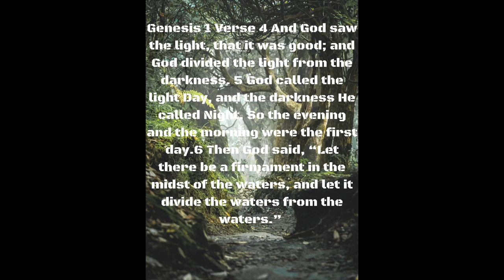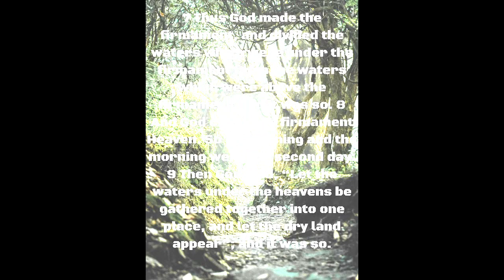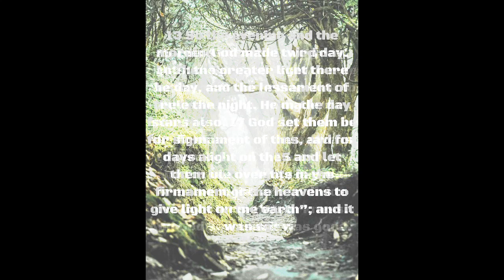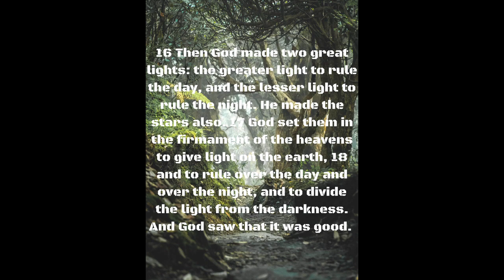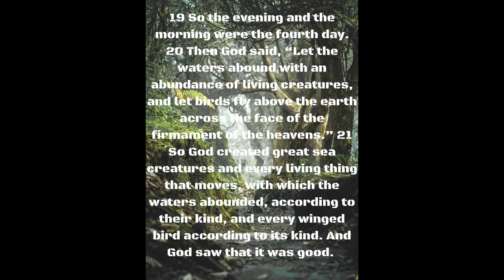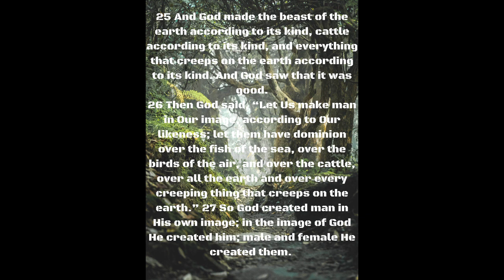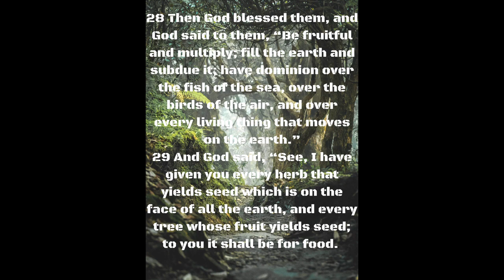BIBLE - King James Version - Genesis - Chapter 1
Greetings Ladies and Gentlemen thank you for joining us in this reading of the Word of G_d Ancient of days too many titles to type or list ___ the uncomprehensible entity being that which preeceedeth predateth time and time itself.  Holy is the God of Abraham & Isaac